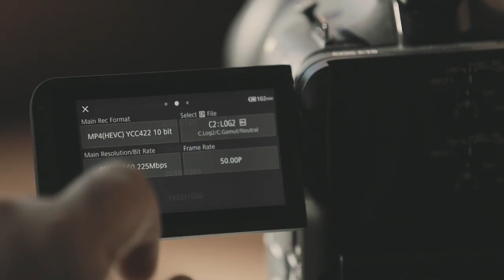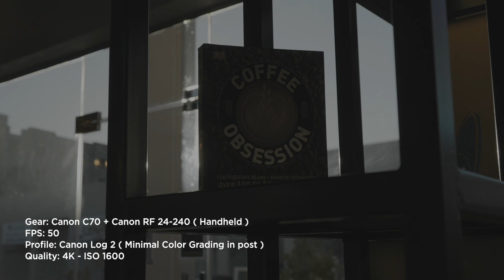The Canon EOS C70 camera with Hussain Jassim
Compact, light-weight and high-resolution imagery; discover the Canon EOS C70 camera. Photographer, Hussain Jassim Al-Bahrani, details the specifications of his camera as his doorway to perfect commercial photography and cinematography, with a 4K Super 35mm DGO sensor supporting his shoot no matter the lighting.

CanonEurope # CanonMiddleEast